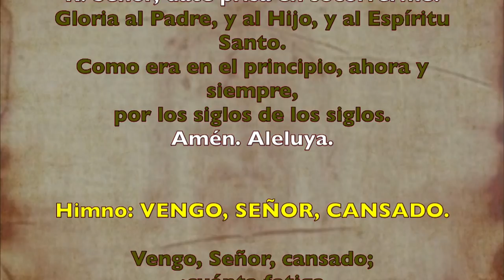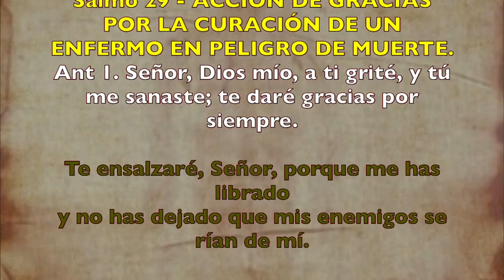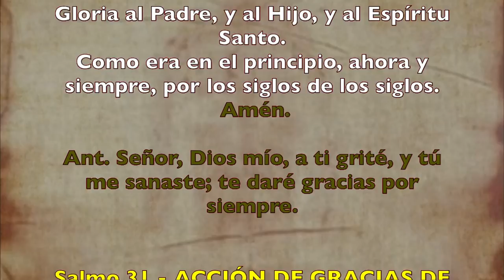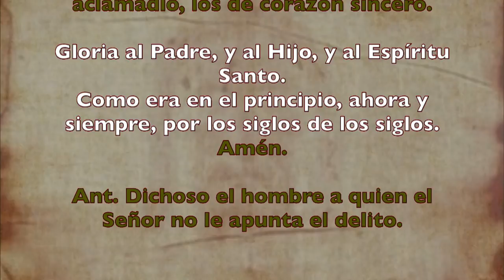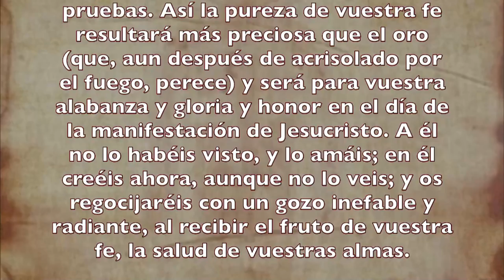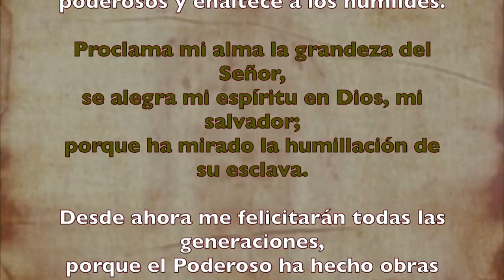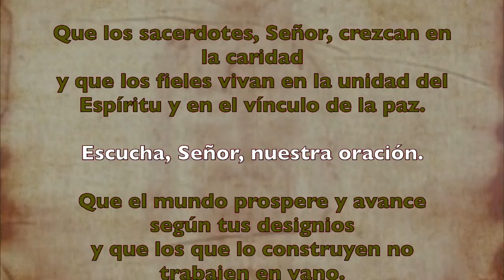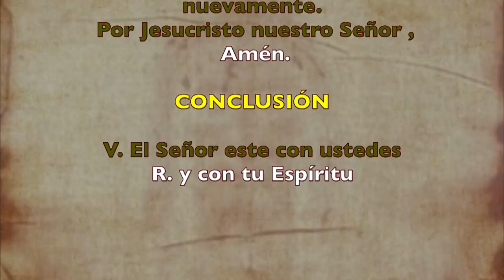Oración de la tarde (Vísperas), JUEVES V semana del T. Ordinario | Padre Sam